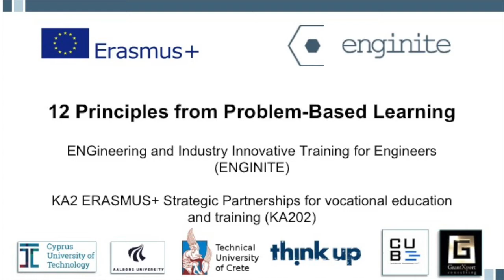Principles for PBL - 2 of 12 - Be Flexible in Your Learning Outcomes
In this video Oliver Broadbent (Think Up/Imperial College London) and Prof Søren Willert (University of Aalborg) discuss why it is important to be flexible in your learning outcomes when designing problem-based learning.

In traditional learning the teacher knows where they want to push the students knowledge-wise. In PBL, the process if learning is driven by the students. They are different from one another and have good reason to be different because they have different backgrounds and different interests in life. This flexibility in learning outcomes is important so as to serve as many student interests as possible, but still in a guided manor so you can still reach a goal. This requires instructors to pay very special attention to learners’ interests.

We created this video series to give academic staff interested in problem-based learning (PBL) some practical tips for implementation. PBL is part of a broader family of inductive learning styles that includes project-based learning investigative learning. This family of learning styles is learner led. That basic requirement has profound consequences for the learning journey is designed by the teacher.

These principles are intended to help guide teachers in their thinking when creating their own PBL. These resources have been created as part of the Enginite programme, an EU Erasmus+ funded initiative that gives recently graduated engineers extra training and experience to help them become more employable.